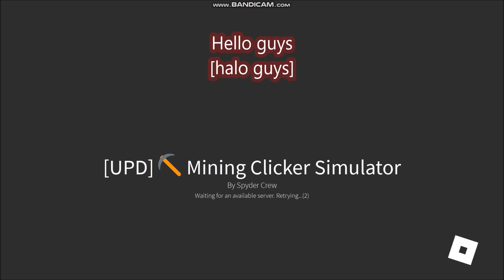NEW UPDATE CODES [UPDATE 13] ALL CODES! Mining Clicker Simulator ROBLOX | 12 September 2022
Mining Clicker Simulator
- NEW UPDATE CODES
- 12 September 2022